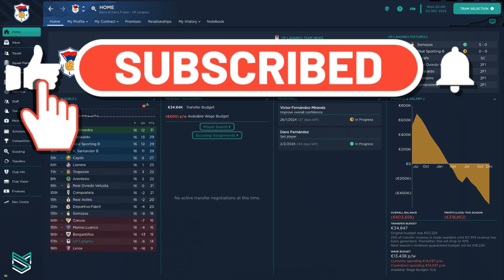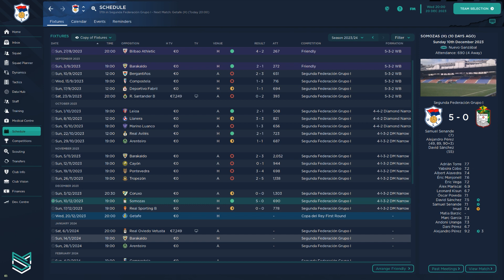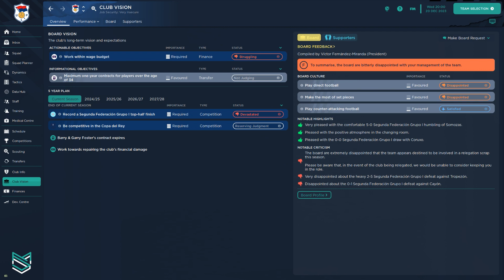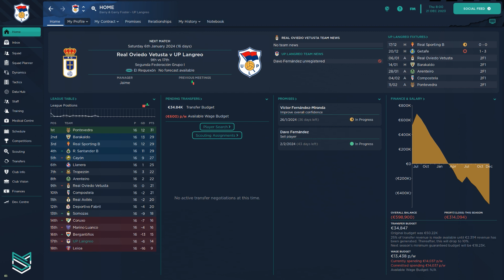Antipodean Journey - FM23 - Eps 16 - Copa Del Ray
In this episode, UP Langreo play a Copa Del Ray cup game against Getafe from the LaLiga. This game will be a welcome distraction after some poor league results. There is no pressure on the team and Getafe are struggling in LaLiga so a big scalp and a cup run is on the cards.